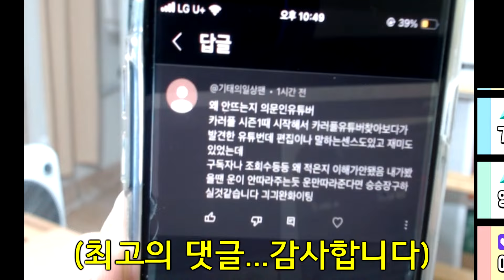런민기님이 추천해준 컨텐츠 해봤습니다… (1대1 카트 계정 삭제빵) /카러플